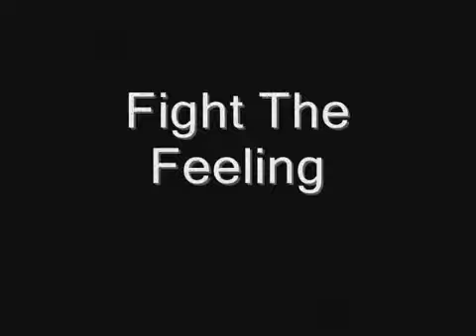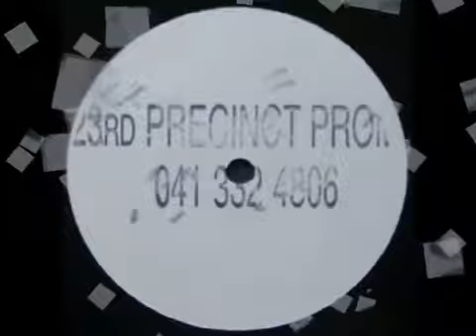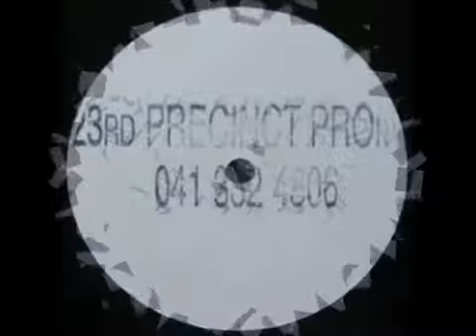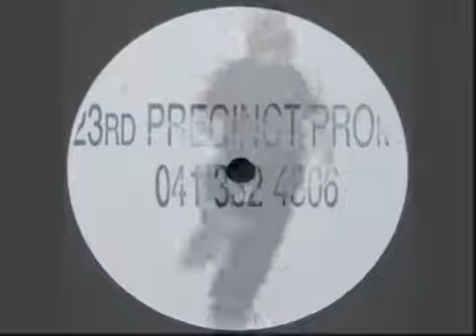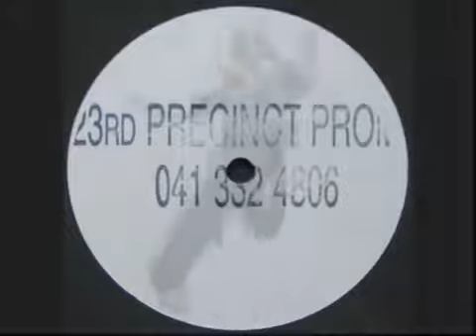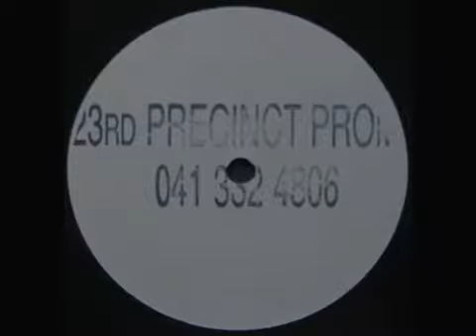Sublime - Fight The Feeling